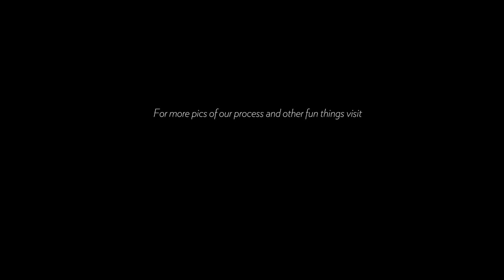Brainstorm Paints The Juice Burger Truck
Painting the Juice Burger truck, owned and operated by John Thompson. We had been sketching and scheming these illustrations since January. It took us three days to complete, using oil based paint pens and brushes for the yellow accents. We wrapped the truck in ingredients and words that are the heart and soul of Juice Burger. "Seacoast NH's first and only gourmet burger truck! Using ONLY local ingredients and ingenuity to create first-class-fast-food." The burgers are crazy good.

See more pics of the process on our blog...

Juice Burger Gourmet Food Truck. Dover, New Hampshire. Farm to sidewalk! Opening early May.